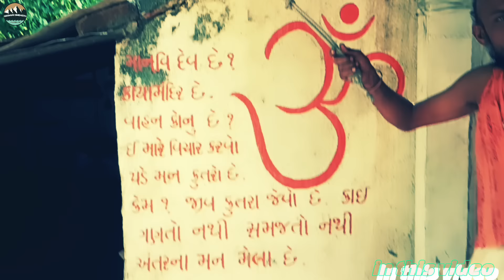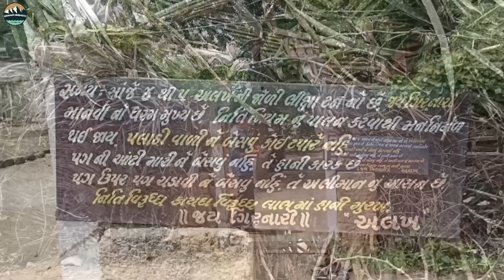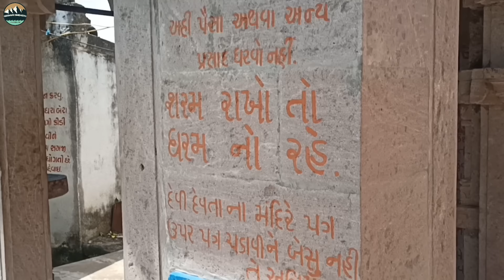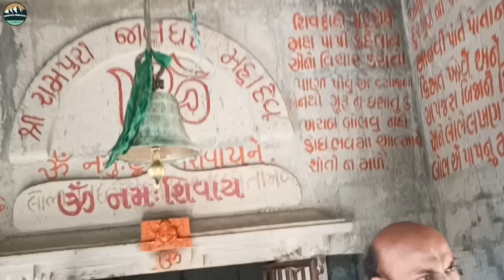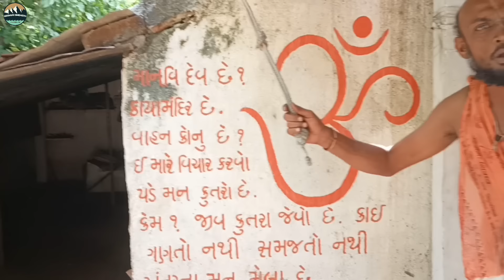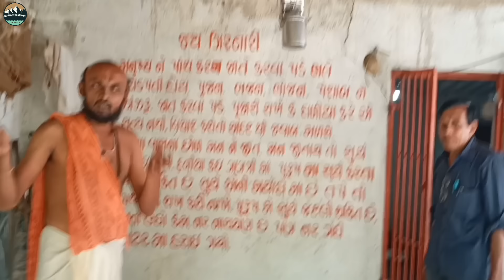ગિરનારના એક સિધ્ધ મહાત્મા | ૧૦૦ વર્ષ ની આયુ | શ્રી મોની બાપુ શાંતી આશ્રમ વડાલ | GIRNARI BHOMIYO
jay girnari mitro

aje alne junagadh city ni pase ek nanu gam vadal j junagadh thi vadhi nr 5 km na antare avelu che tya thi apna param mitra prem bhai sathe ek eva sadhu na darshan mate aviya chiye j pahela jungle ma raheta tap karta ne have santi ashram nam ni nani jagya ma tap sadhna bhajan kare che

aa sadhu vise video ma apne tya na sevak paras bhai dwara khub saras mahiti male che

ane aa jagya vadal bhesan ne junagadh ni chokdri j panjkuva chokdi tarike olkhai che tya aa bapu no ashram che

aa bapu dwara aa jagya uper ek chetan dhuno guru datt maharaj nu mandir ne gujrat ma kya pan na hoi evu kamakhya mataji nu mandir ane jalandhar mahadev nu mandir banava ma aviyu che

aa jagya sumsan vistar ma ne bapu na darshan mate akha diwas ma matre ek kalak (4 thi 5 sanj na ) j darshan mate mandir khule che

baki akha diwas ma bapu matra ek loto jal ne ek bati thi emnu jivan vyatiti kare che

sathe emni andajit 100 varas ni ayusya che to pan yuvan jeva adag besi ne loko ne emna gyan ni vato karta video ma joi sakso

video jojo khub maja avse

ane haa tamara badha no thodo support joia che etle video puro jojo

video game to like karjo

whatsapp facebook instagram ma badha ne share karjo

60000 subscriber thava aviya che pan thata nathi to pochadi dejo manjil ni pase

pachi navo targate karisu

etle nano bhai samji ne kam gamiyu hoi to nana bhai rupi thodi vinanti che

baki tame support apso j

sathe
Jay girnari

✅location✅

ane avi rite baniya rahejo girnaribhomiyo channal ma navi navi jagya navi navi mahiti sathe maliya resu

🙏🏻🙏🏻Jay girnari🙏🏻🙏🏻

🙏🏻🙏🏻adesh adesh🙏🏻🙏🏻

🙏🏻🙏🏻alakh niranjan🙏🏻🙏🏻

GIRNARI BHOMIYO

Regards,

🗻🗻⛰️⛰️GIRNARI BHOMIYO⛰️⛰️🗻🗻